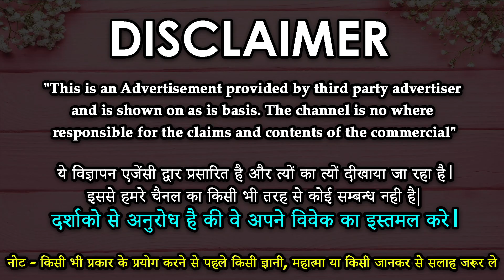चुपचाप ये एक उपाय करलो प्यार में दीवानी हो जाएगी - चमत्कारी उपाय || Vashikaran Specialist